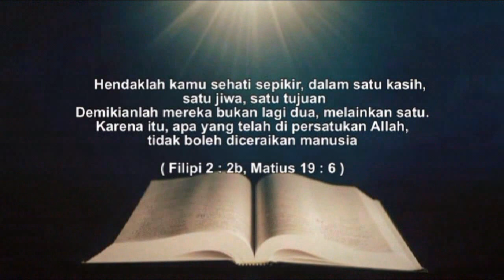Rifan Lamrotua Lumban Tobing & Puput Mariana Br. Tamba, Amd. Kom